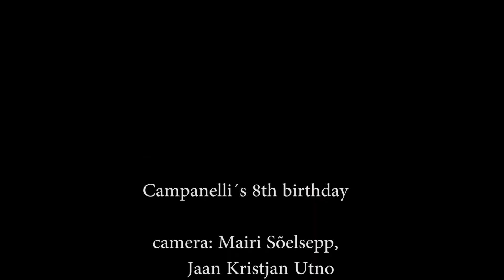Ave Maria - Astor Piazzolla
Inna Lai plays Ave Maria by Astor Piazzolla with pianist Karolina Sepp

Campanelli`s 8th birthday

camera: Mairi Sõelsepp,  Jaan Kristjan Utno
edited by Toomas Sõelsepp
2013